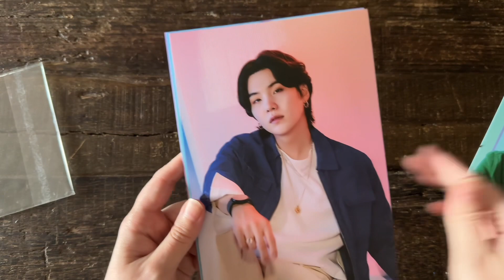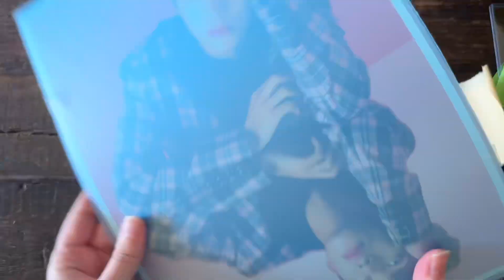Taehyung Photocards! - Buyee Batch Haul!!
My previous buyee batch haul!! So much Taehyungie!!